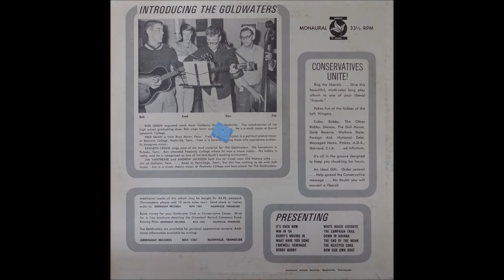The Goldwaters (B5) - Farewell Serenade